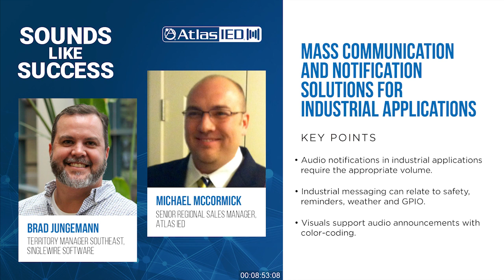Mass Comm & Notifications for Industrial with Brad Jungemann & Michael McCormick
Learn about how technology can simplify and enhance communication in industrial environments.

Industrial environments are complex and require communication and notification on multiple topics. Many leverage audio and visual notification technology to enable this.
In this Sounds Like Success miniseries on industry-specific applications for mass communication, Brad Jungemann, Territory Manager Southeast, Singlewire Software and Michael McCormick, Senior Regional Sales Manager, Atlas IED talked about industrial applications.

“Just like any other application, communication is key to people in those areas. They need to be able to hear and understand messaging, then react to it,” McCormick said.

The types of messages vary greatly. According to Jungemann, it could include reminders about protective gear and best practices aligning with OSHA guidelines. “There’s also an intuitive scheduler that allows a safety manager to schedule announcements from one location,” he added.

Often industrial settings are noisy, and McCormick noted this means making sure the appropriate audio is in place and that visuals are available, too. On the visual side, Jungemann said “facilities can use color coding and change displays.”

In outfitting industrial locations, the system's design is imperative, and that’s something Atlas IED offers.
“When customers come to us, we talk about scope and what they want to accomplish. Then we design a system that includes plotting speakers, audio levels and the bill of materials needed,” McCormick shared.

In addition to safety, weather or emergency notifications, systems can also support GPIO (General Purpose Input/Output) regarding machinery like maintenance requests, breaches, chemical sensors and tie-ins to other hardware like fire alarms.